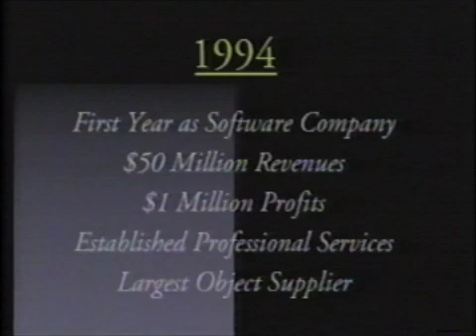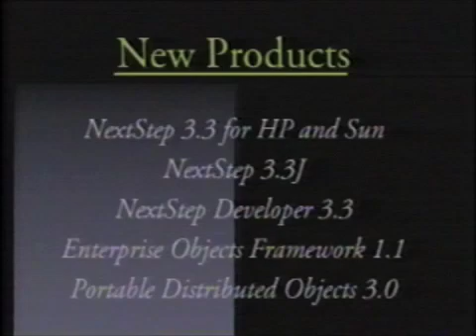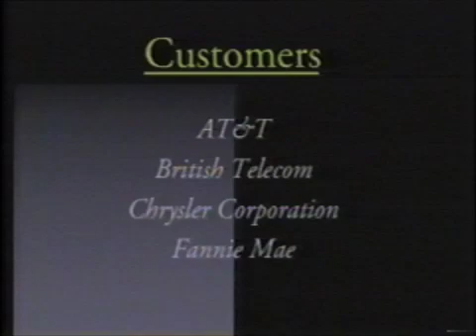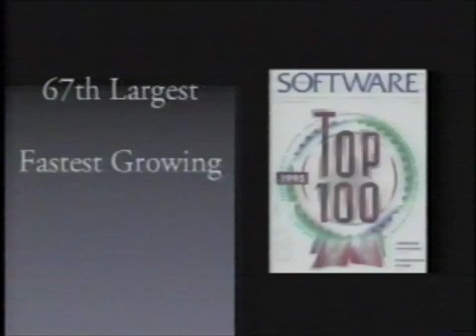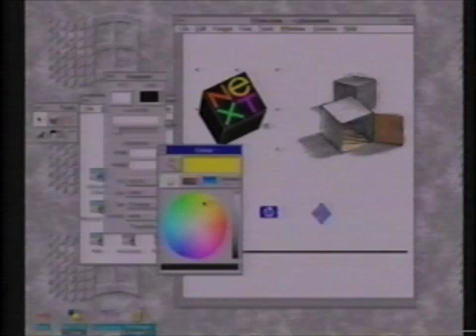"The Future of Objects, 1/5" at OpenStep Day 1995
From a VHS tape that I own. It's Steve Jobs doing a presentation: "The Future of Objects" for OpenStep Day at Object World on August 14, 1995. Fifty minutes total running time.